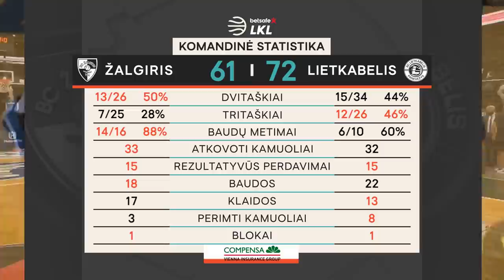„Betsafe–LKL“ rungtynių apžvalga: „Žalgiris“ - „Lietkabelis“ [2020-09-27]